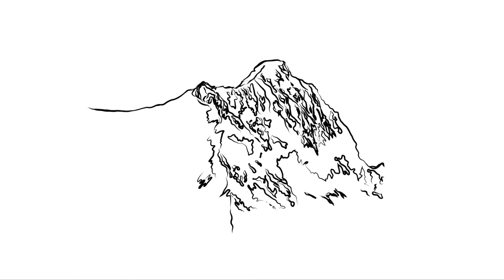CLASSIC FLOW – #10 – McGowan – Icy Conditions Make Good Ski Mountaineers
McGowan or McGown? Why don’t you let me know. Supposedly it was renamed from McGown to McGowan in 2017 to honor an early settler in the Stanley Valley named George McGowan. With that said, seems like a rather appropriate moment to acknowledge that I am beyond thankful to be on Shoshone-Bannock, Cayuse, Umatilla and Walla Walla lands in this episode.

So, maybe this peak is in need of a new name.

This episode is part of the commencement of The Classic Flow – for new viewers, this is my journey to ski 31 of the 50 classics in one season, that is in 2022. The Idaho segment of this journey was an adventure of turning inwards, connecting with the mountains, and connecting with myself. To move in the mountains with minimal disturbances and account the adventure. It was an honor to begin this in the Sawtooths as they are extremely stunning.

It's true, I wish I would’ve got these first two lines in powder conditions, but sometimes some crusty skiing is appropriate for the project at large. I suppose you’ll have to wait for the next episode where the skiing in Idaho changed to proper powder…and a proper sufferfest.

The Classic Flow is a multi-part series that will dive intimately into the journey of Michael Wirth (a 24 year old ski mountaineer) climbing and skiing 31 of the Fifty Classic Ski Descents of North America in just a single season.

I embarked on this journey due to the fear of imminent last descents among these lines. With the climate changing rapidly, our snow is disappearing in many places. As a kid from the Aspen Valley, I grew up with Chris Davenport’s, Art Burrow’s and Penn Newhard’s book, The Fifty Classic Ski Descents of North America, looming as a distant dream. Cody Townsend’s FIFTY project has also been a sense of motivation and inspiration to take on the challenge of skiing a variety of these lines – what an adventure? Thus, I set out in January of 2022 to ski as many lines as possible in one season to discover what was possible from the logistic, technical and endurance capacities of myself.

Carly Valerious illustrated the animated intro sequence and worked with the talented editor Rainy Adkins to bring it to final animated form. I can’t thank these two enough for their work on this.

Follow @michaelcwirth on Instagram for real time updates on the project and more of what’s to come from this upstart punk ;)

Check out FATMAP and my profile to see a Classic Flow guidebook. Here is the McGowan route

00:00 Intro
01:38 Ascent
05:06 Ski Descent
11:06 Credits